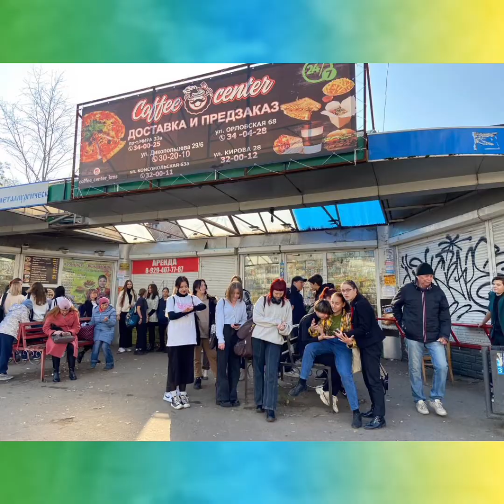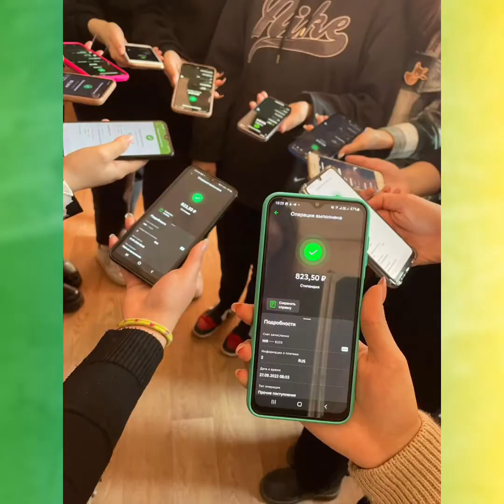ККТиС я студент